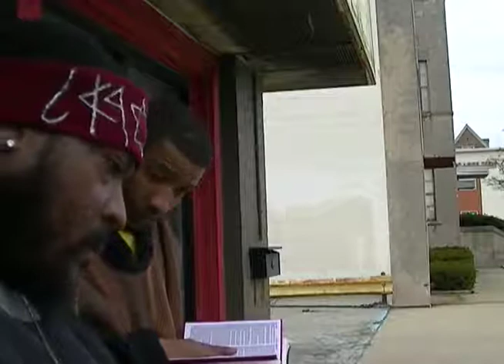007 ESAU IS THE REAL CAVEMAN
HEBREW ISRAELITES,YAHAWAH,YAHAWASHI,GMS,GREATMILLSTONE,THE WHOLE TRUTH NOTHING BUT TRUTH